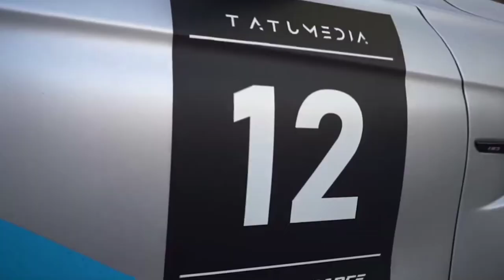Poylow - The Unknown (BASS BOOSTED)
📩 Submit Your Music & Wallpapers!